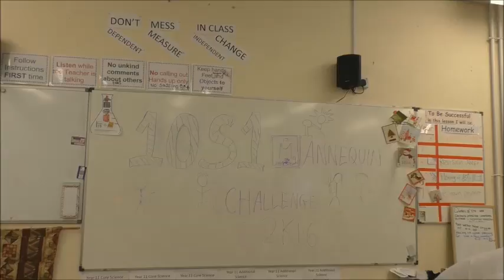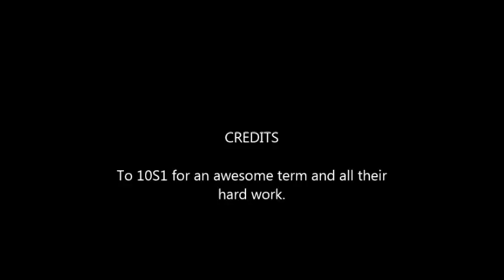LCC mannequin challenge